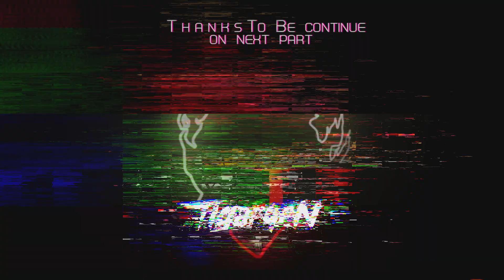Hogwarts Legacy Pc Hindi Walkthrough Gameplay Part 36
Join me as I explore the magical world of "Hogwarts Legacy" in this exciting gameplay video! In this game, players get to experience life as a Hogwarts student and discover the hidden secrets of the wizarding world. From casting spells to battling dark creatures, this game is packed with action and adventure.

In this video, I'll be giving you an overview of the gameplay, including what players can expect and some of the key features. I'll also be sharing my own thoughts and perspective on the game, discussing what I liked and didn't like about the experience.